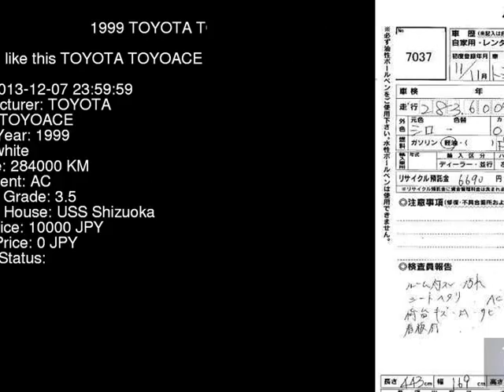1999 TOYOTA TOYOACE LY102